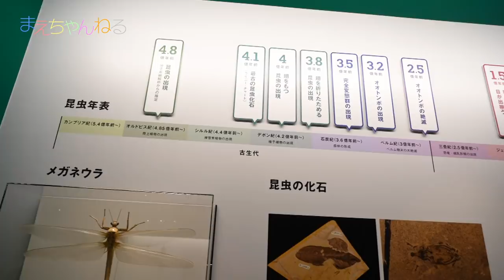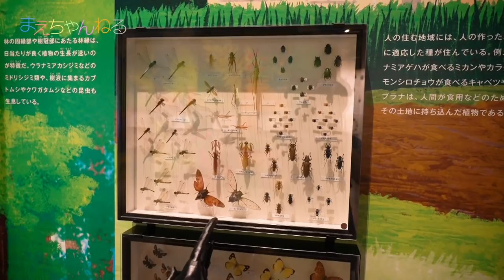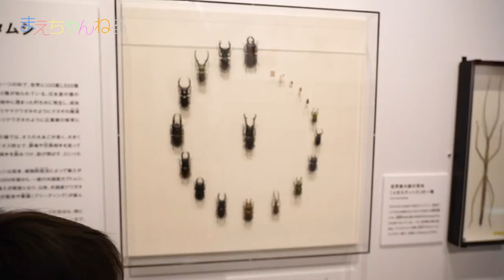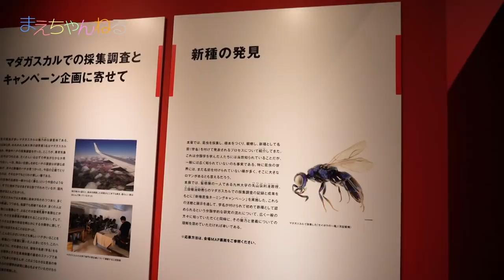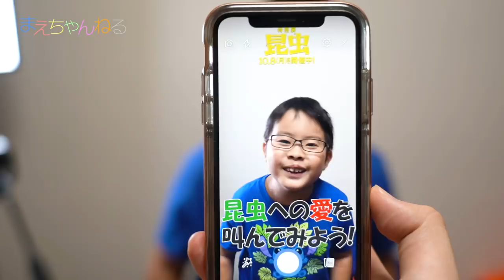巨大クワガタ、ヤンバルテナガホロタイプ！特別展 昆虫へ行ってきました！ 国立科学博物館 | まえちゃんねる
現在、国立科学博物館で開催されている「特別展 昆虫」へ行ってきました！
ここでしか見られない世界に1点しかないヤンバルテナガコガネのホロタイプ標本、その他にも多くの標本を見ることが出来ます^^

またGの部屋もあるので興味のある方はぜひ見てみてくださいませ^^

▽まえちゃんねる Tシャツ 販売中♪